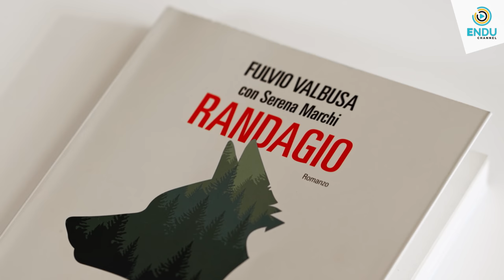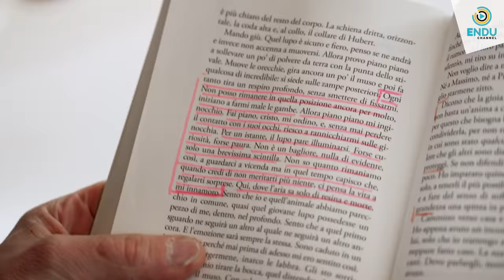Fulvio Valbusa, dall'oro olimpico ai lupi della Lessinia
La storia di Fulvio Valbusa, dall'oro olimpico fino alla sua nuova vita guida come gaurdaboschi, passando per la scrittura del libro "randagio".

In collaborazione con Volkswagen Veicoli Commerciali